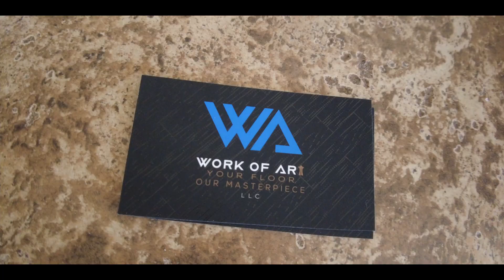Work of Art LLC to the rescue, Rescuing a Home with really bad hardwood floors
Our client called us after seeing a different contractor, At the upstairs level we had a douglas fir floor and it was in really bad shape, with deep scratches, dents, and urine spots, covered with many tones of stains, paint, and wax finish.
 The floor downstairs only had less than 1/4 of an inch of thickness. It was a tough decision, we had 2 affordable options, install lvp flooring over the existing wood or take the shot to sand it and take the risk to destroy it with the process.
Our brave client preferred hardwood floor than lvp vinyl so she took the risk and it was a success.